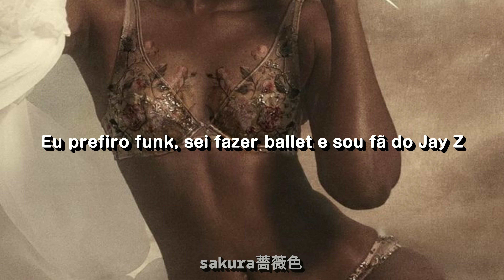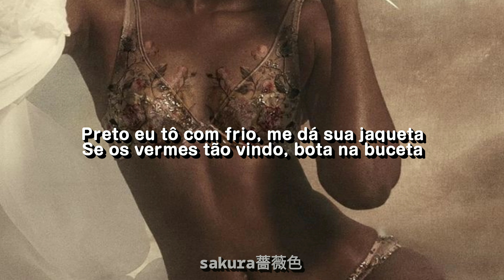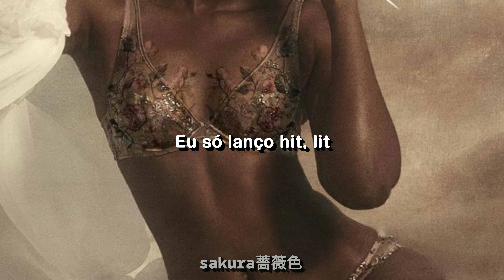EBONY - Bratz {Letra}